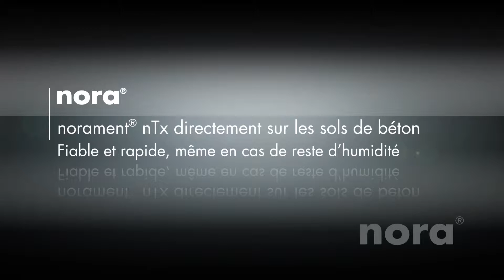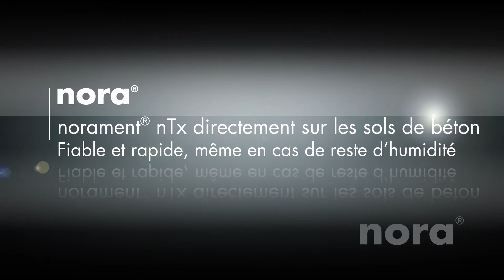SanaCare, Allemagne: norament nTx directement sur les sols de béton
norament® nTX : un revêtement fiable pour uns pose directe sur les sols en béton, même en cas d'humidité résiduelle